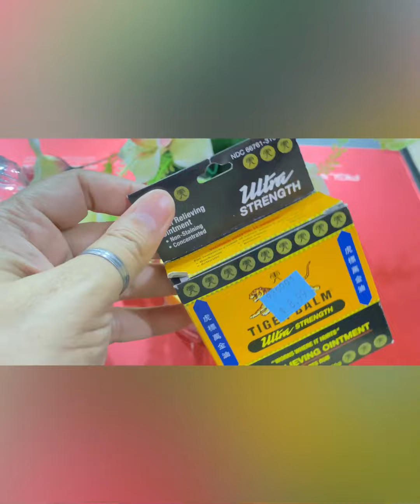How to make pain relief oil at home | Pain reliever oil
Hello friends
In this video you will watch How to make pain relief oil at home | Pain reliever oil .Hope you like it.